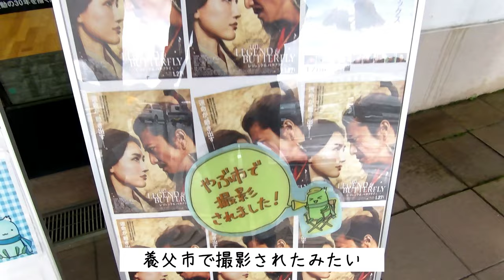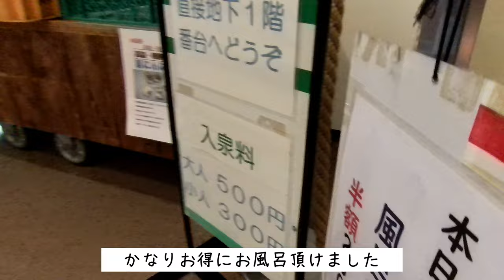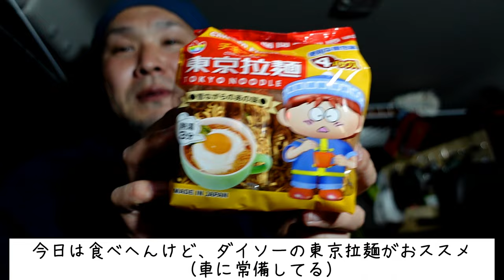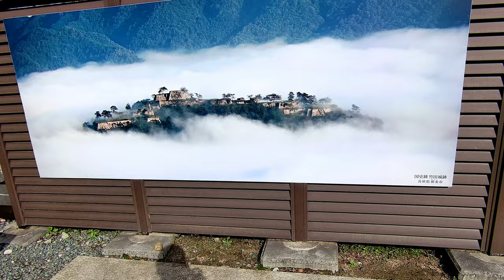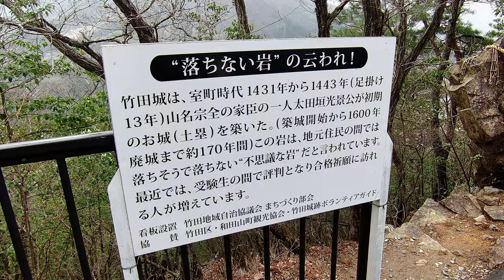【竹田城跡】「日本のマチュピチュ」竹田城を目指してキャラバン車中泊旅【立雲渓】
今回はキャラバンで車中泊しながら兵庫県の養父市に向かい、「日本のマチュピチュ」竹田城を見に行きます！🏔　立雲渓と竹田城跡のダブル登山は予想以上にハードでした💦

効果音.BGM
効果音ラボ
使用音源
Music is VFR